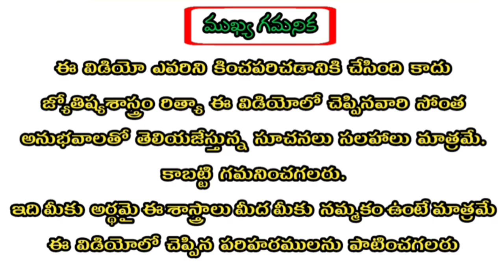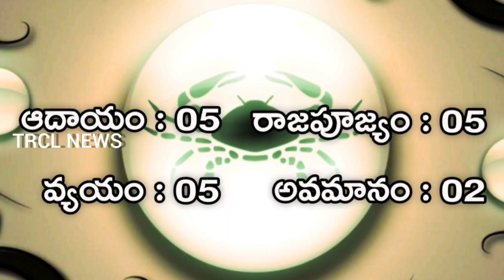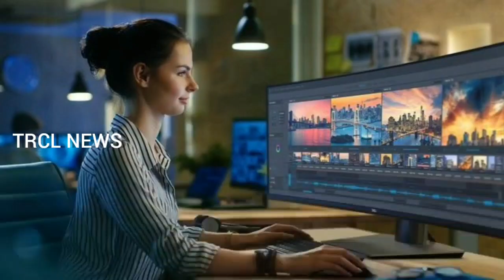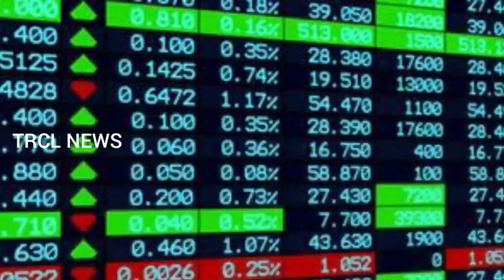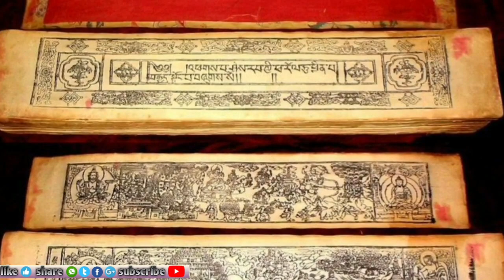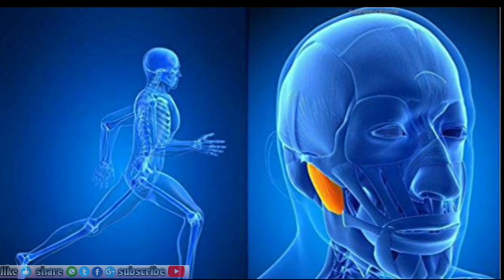Karkataka Rasi 2022 - 2023 Astro Predictions | కర్కాటకరాశి | Cancer 2022 - 2023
Thankyou